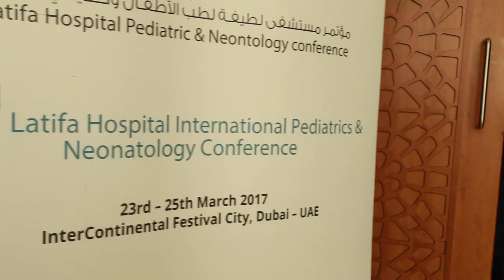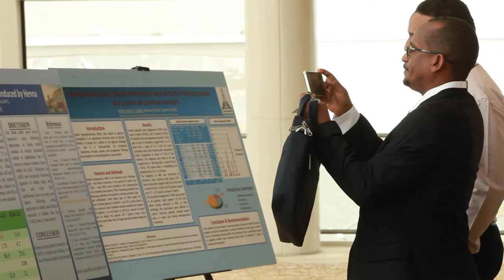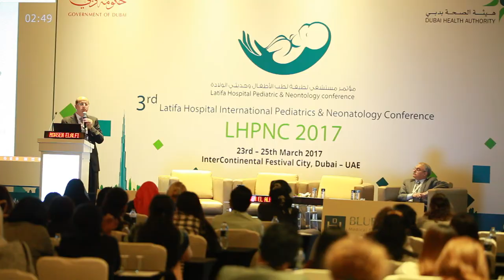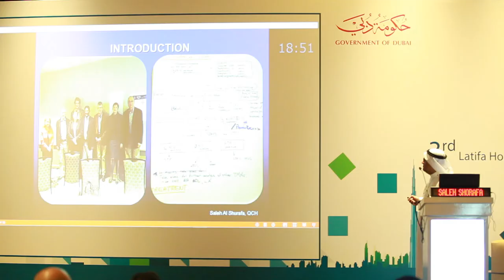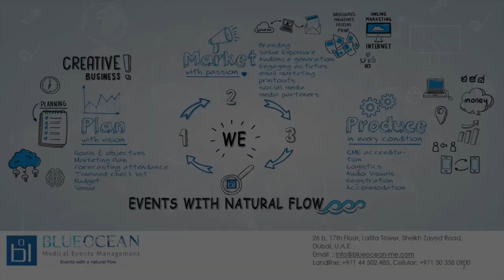3rd Latifa Hospital International Pediatrics & Neonatology Conference